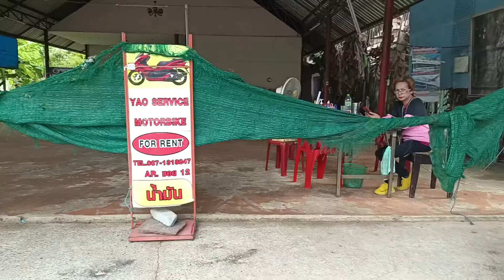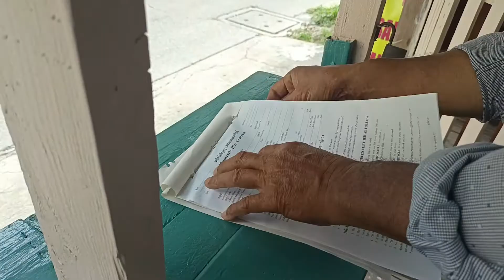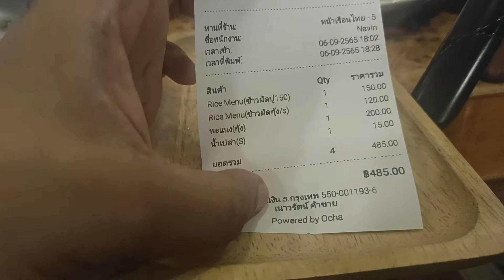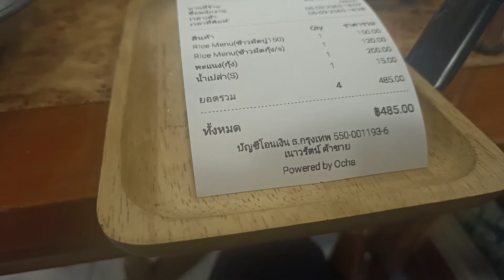পাতায়াতে বাইক ভাড়া করতে হলে কি সত্যিই মদ কিনতে হয়?? Thailand Tour Vlog 06. Dhaka to Thailand.Pattaya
Thailand Tour 2022. Dhaka to Thailand. Pattaya. Bangkok to Pattaya. Thailand. Bangkok. Bike Ride Pattay.